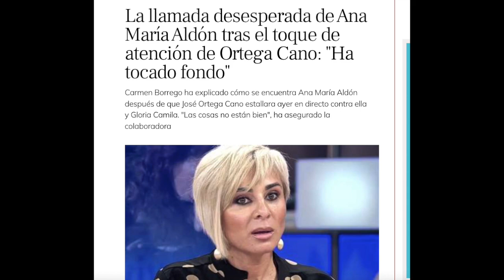👋​Ana Mª Aldón ABANDONA el HOGAR de Ortega Cano y PIDE AUXILIO a Carmen Borrego por Ortega Cano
Ana María Aldón se marcha de la casa de Ortega Cano y Carmen Borrego filtra una llamada íntima con la esposa del torero.